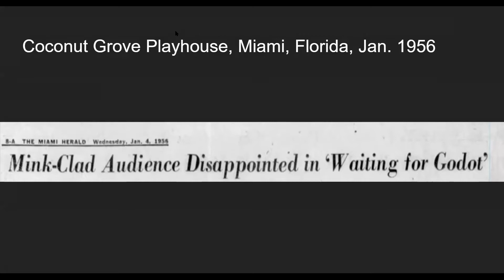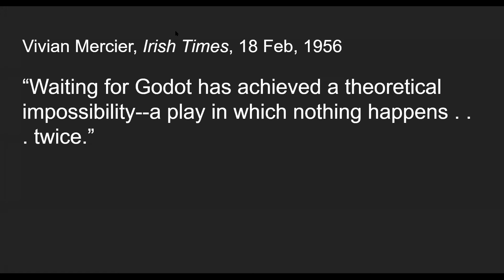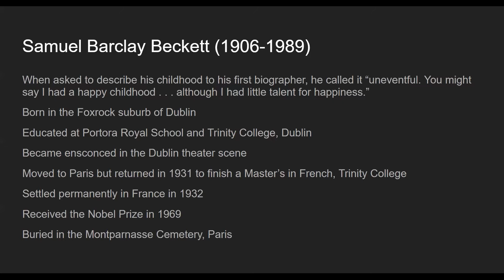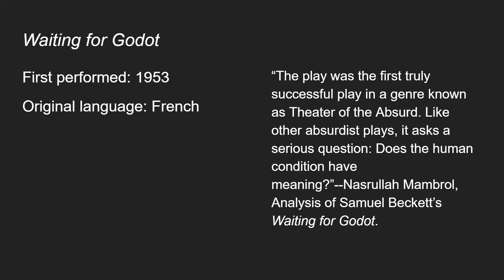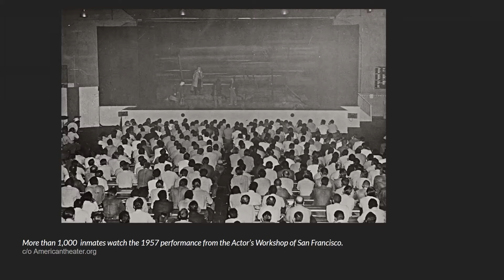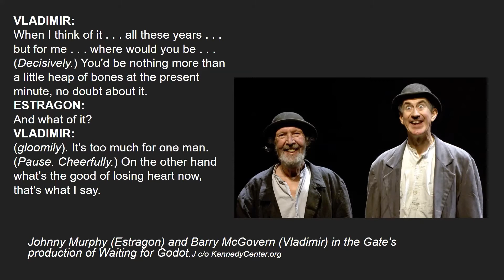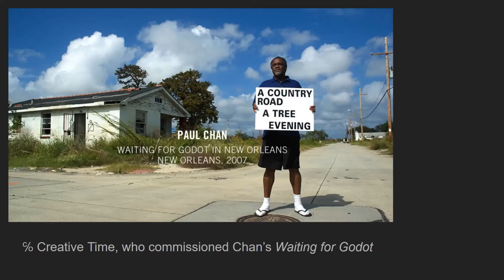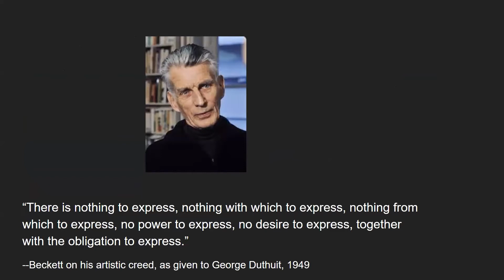Great Books: Waiting for Godot, by Samuel Beckett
Andrea Broomfield discusses ‘Waiting for Godot’ by Samuel Beckett. The Great Books Mini-Lecture Series is designed to introduce you to watershed texts that have changed readers’ views of the world. It’s a series of short talks on great books.